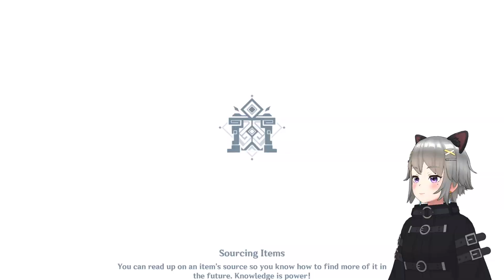How to be broke with ALHAITHAM | AlHaitham summons | Genshin Impact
Hello everyone, I hope you're doing great!
In today's video I'm summoning DENDRO DADDY ALHAITHAM and IT was pain! but he's worth all the suffer
Tell me if u won your 50/50 or not!